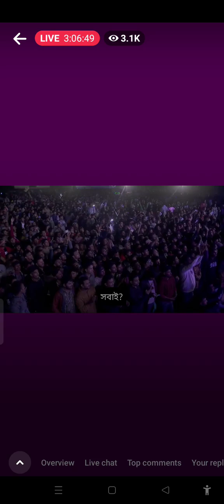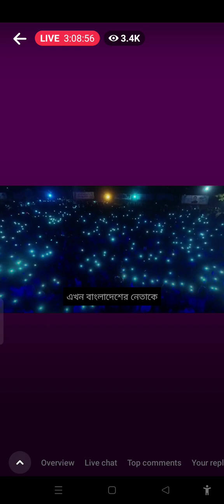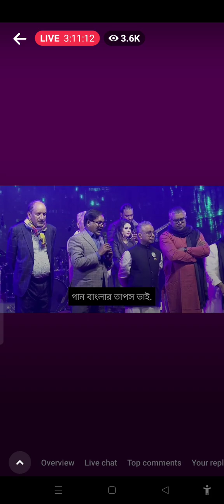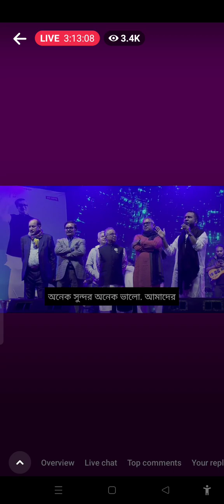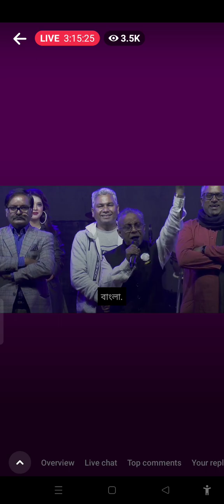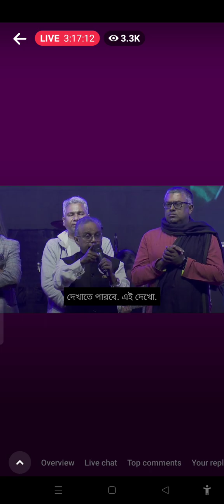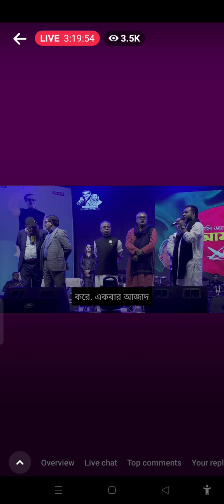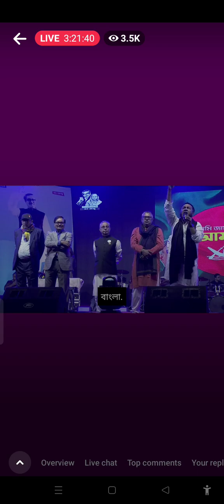সংবর্ধনা আবুল কালাম আজাদ স্যার জামালপুরের নৌকা মাঝি